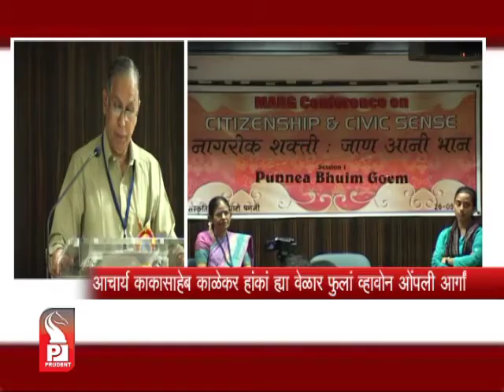Prudent Media Konkani News 26 May 13Part 3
Spot fixing and betting controversy is rocking the nation and Goa too. Will this phenomenon squiz the real thrill and exicitement of IPL